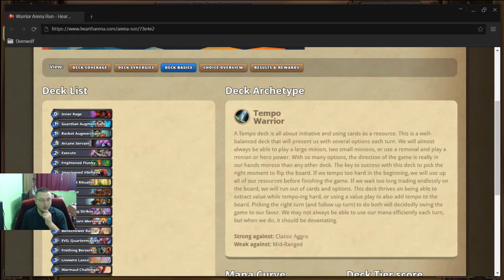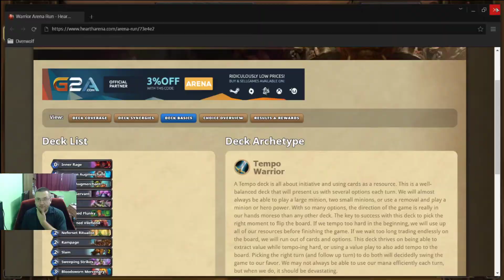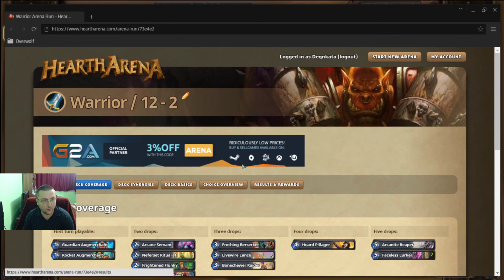Warrior 12 wins Arena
A really surprising result of a pretty mediocre deck for this boring meta . Not much to say - play minion , play weapon , hit face - classic warrior gameplay.